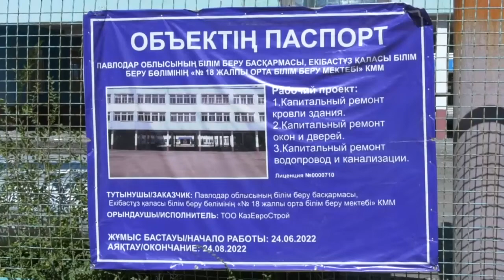Экибастуз Новости О ходе ремонта в СОШ 18